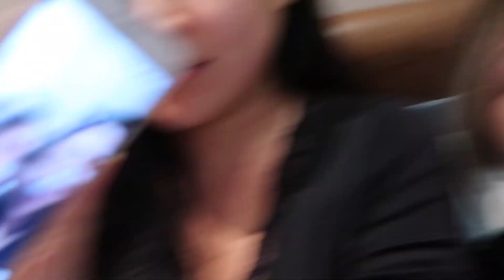VLOG FUNHOUSE | POR TRÁS DAS CÂMERAS